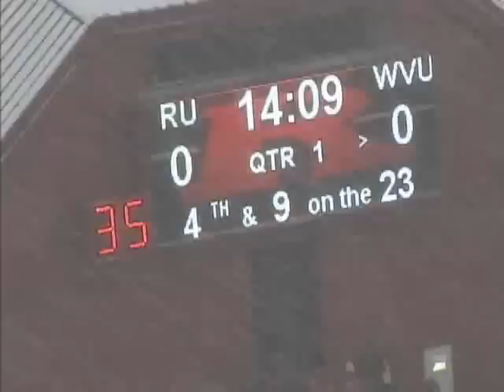Cody Nutter Longsnapper WVU punt 1 highlite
Highlite film longsnapping punts 2011 season
Cody Nutter #87 WVU